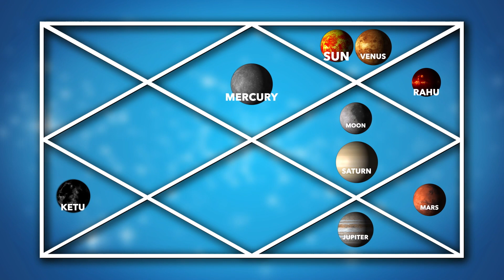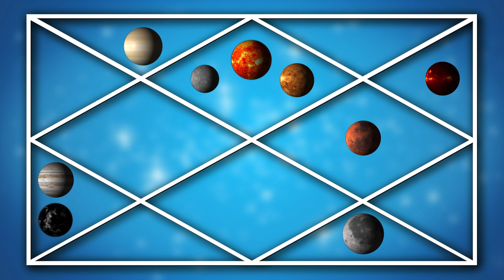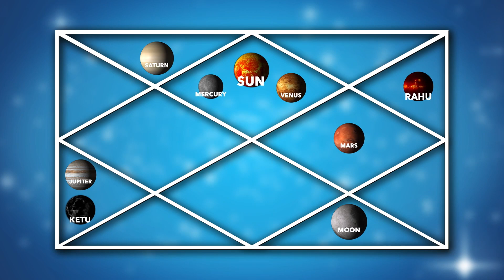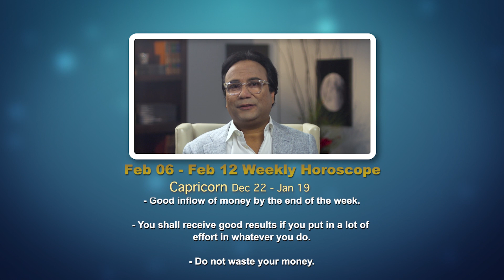One on One 02 13 22